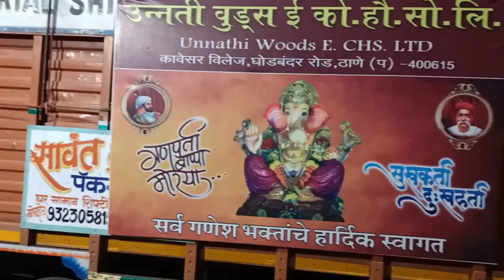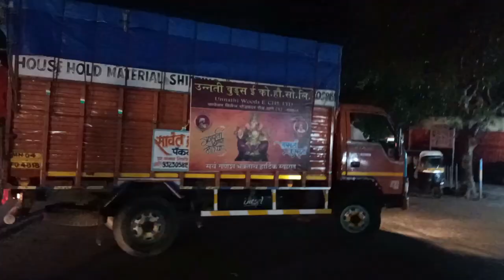गणपति बप्पा मोरया, महाराष्ट्र का सब से बड़ा त्योहार, गणेशोत्सव २०२२ उन्नति वुड्स में, APNABHARAT 21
गणपति की सजावट, सोसायटी में गणपति बप्पा का आगमन, गणपति स्थापना, गणपति पंडाल, GANPATI DECORATION, SARVJANIK GANESHSOTSAV,